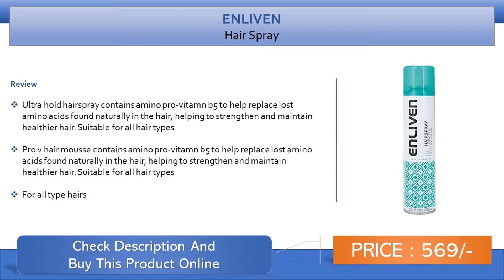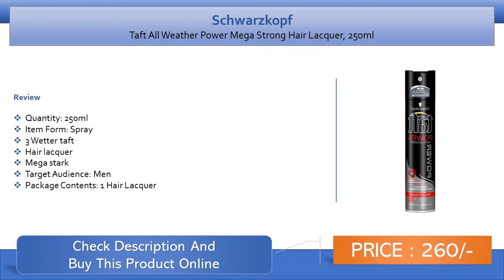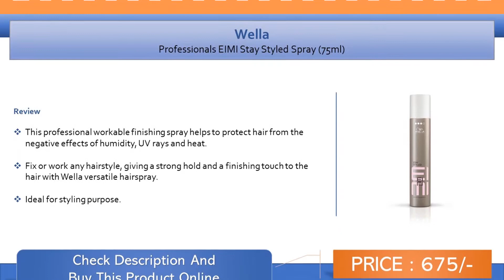Top 10 Best Styling Hair Spray (2019) – Buyer’s Guide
Namaskaar Dosto, is video mein maine aapse Styling Hair Spray ke baare mein baat ki hai,

Mujhe umeed hai ki aapko Hair Spray ki yeh video pasand aayegi.

1.L'Oreal Studio Line Straight Hair Spray - 200Ml

2.TONIandGUY Glamour Moisturising Shine Spray, 150 ml

3.UrbanGabru Frozt Extreme Hold Hair Spray For Women And Men, 250 ml

4.Schwarzkopf Taft All Weather Keratin Mousse Ultra Strong, 150ml

5.Wella Professionals EIMI Stay Styled Spray (75ml)

6.Schwarzkopf Taft All Weather Power Mega Strong Hair Lacquer, 250ml

7.Nova Gold System Professionnel Super Firm Hold Hairspray (400Ml)

8.Oriflame HairX Supreme Hold Styling Hairspray

9.BBLUNT Blown Away, Volumizing Leave-In Spray- 150ml

10.Enliven Hair Spray and Mousse